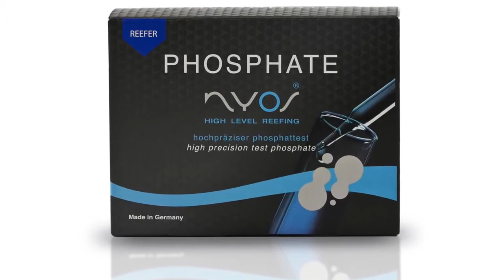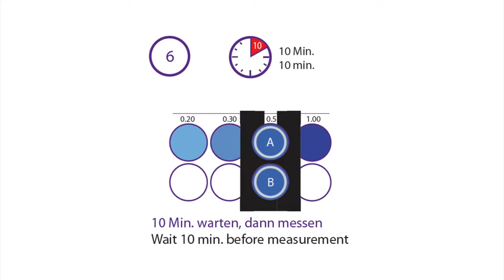Nyos Phosphate Precision Reefer Test Kit For Aquariums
This link will take you direct to Nyos products This video is about the Nyos High Level Nitrate Reefer Test kit.  For more on Nyos aquarium products visit our beautiful website.  Thank you for stopping by.